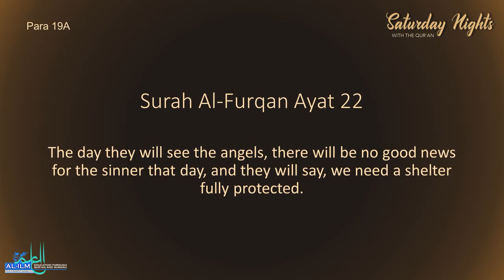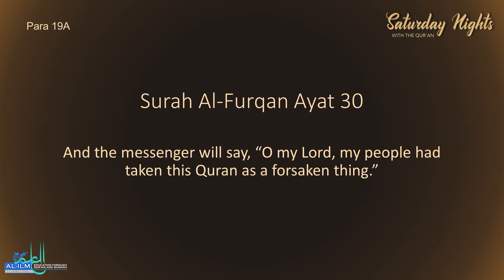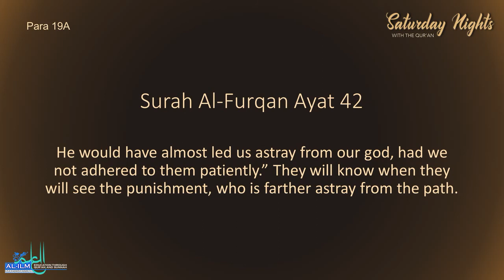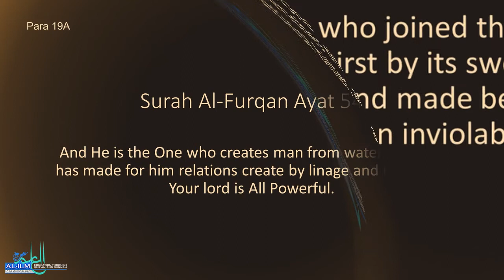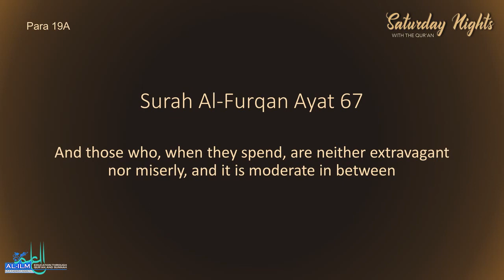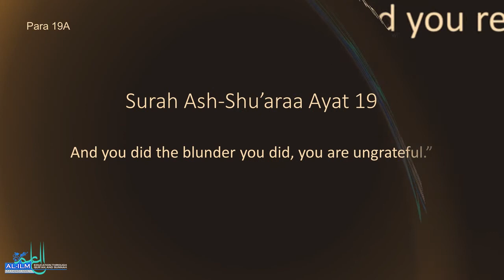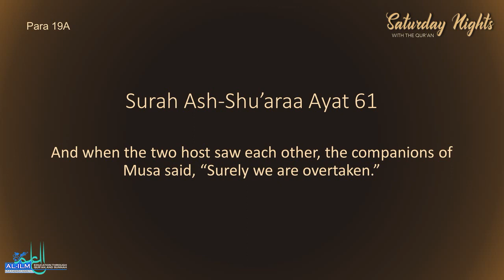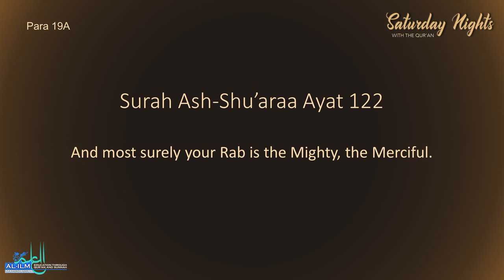Saturday Nights: Surah Al-Furqan 21-77 & Surah Ash-Shu'araa 1-122 || Para 19A, 8th August, 2020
Speaker: Najmul Hassan